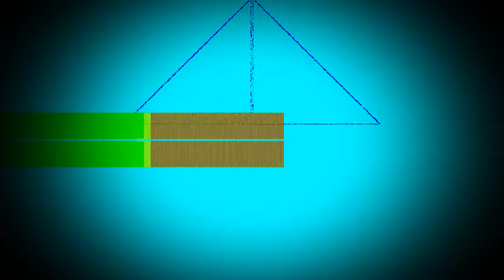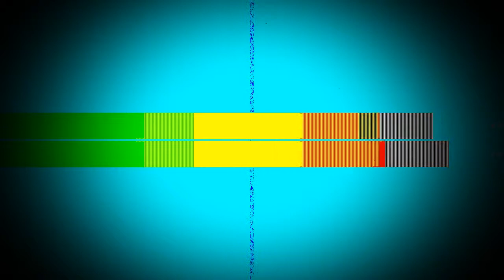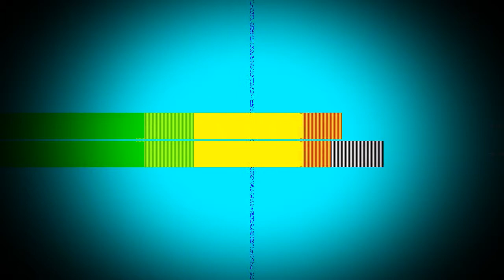ominator-PREVIEW2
“ominator-PREVIEW2” by soffmi muhod